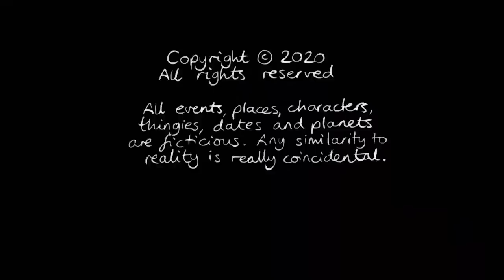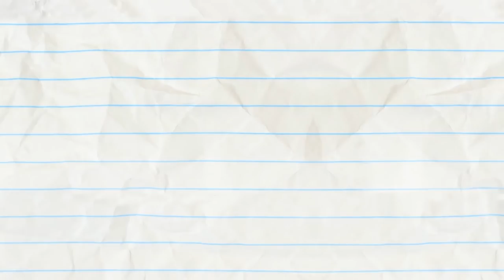"Pennies From Heaven" | Pencilmation Cartoons!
Pencilmate is getting lucky! Or is he?

00:00 PENNIES FROM HEAVEN

02:08 ACT YOUR RAGE

04:58 WALK OF LAME

06:48 THE BRAVE AND THE OLD

08:20 BOSSED IN SPACE

11:15 CANARY CANARY QUITE CONTRARY

14:36 HAIR FORCE ONE

17:26 THE PRINCESS AND THE FRAUD

20:02 MATE IN THE MOON

22:25 BUTTON ROUGE

24:44 SIT MY BABY ONE MORE TIME

28:10 BUBBLE TROUBLE

30:32 FIRE STRAITS

32:11 EGGS MARKS THE SPOT

34:35 NONE DIRECTION